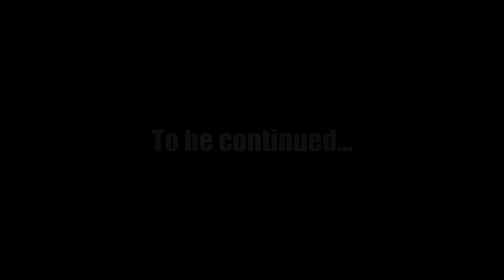Advanced warfare campain | Ep - 04 Part 1 "The Meltdown"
The more likes I get the more my video spreads, please like so other people like yourselves can see my content. Tell me how you like the quality please!
YOU CAN ADD SUBTITLES TO MY VIDEO!

I do this to entertain you and sometimes even make you laugh, my goal is to make you happy!